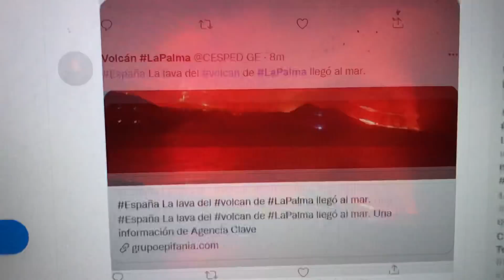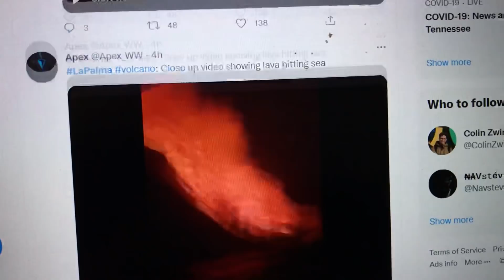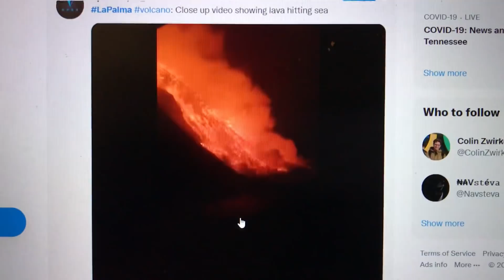Lava From La Palma Reaches the Sea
The Lava flows into the sea at the Canary Islands